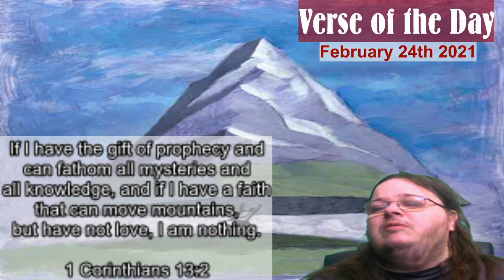Verse of the Day February 24th 2021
1 Corinthians 13:2